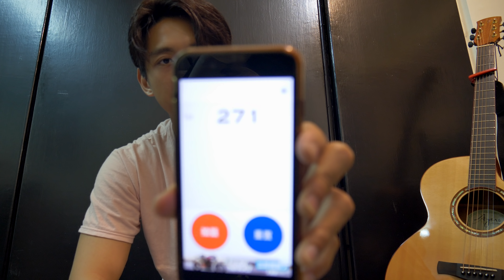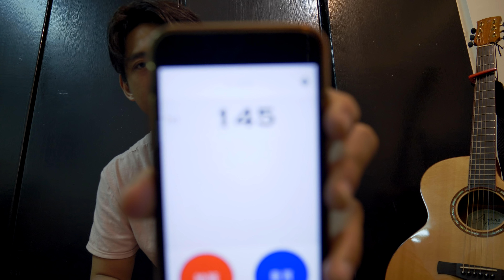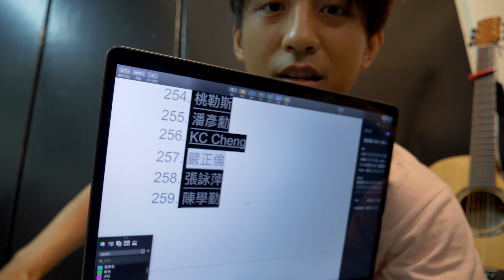Stram Trail 2019自由潛水蛙鞋包 Wahoo Long 抽獎公佈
ST最新款自由潛水蛙鞋包抽出得主囉！！！

攝影器材：
Mavic Air